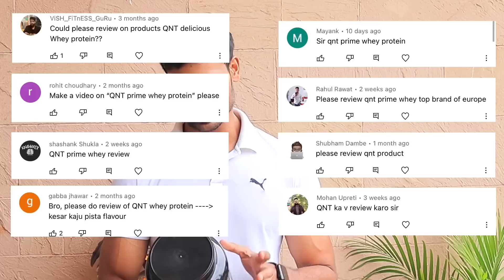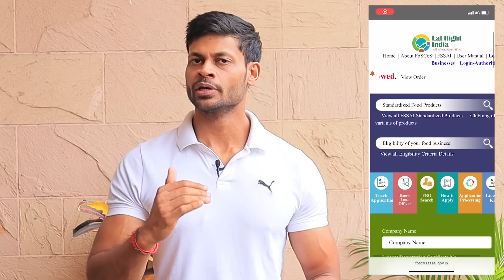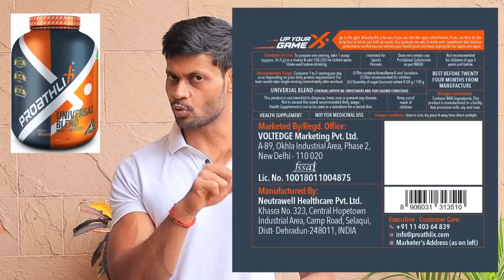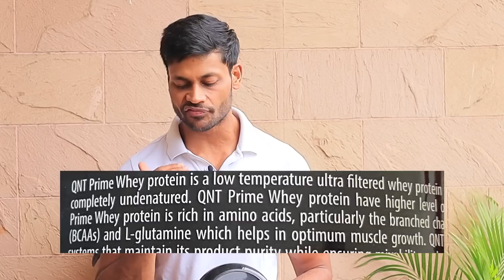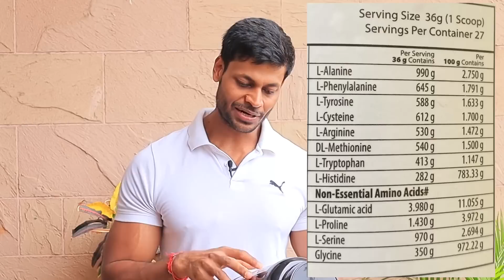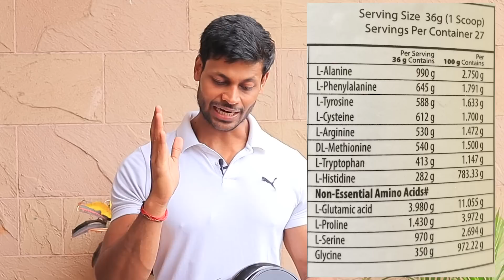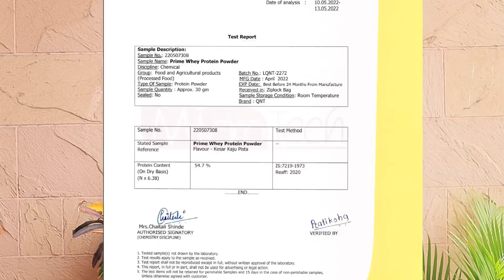QNT PRIME WHEY KESAR KAJU PISTA || SCIENTIFIC REVIEW BY ALL ABOUT NUTRITION